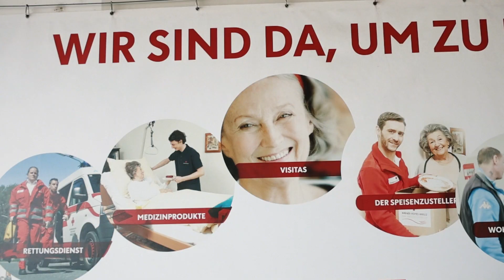Zivildiener des Jahre 2023 - Oberösterreich